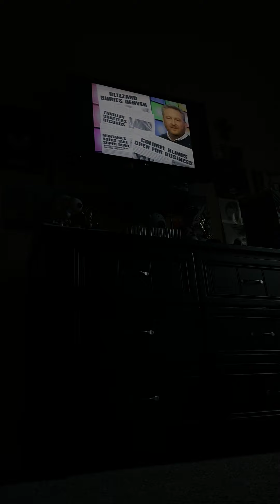NBC commercial break 2002 #24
Taken between The Tonight Show with Jay Leno and an episode rerun of Cheers.

1. The Tonight Show with Jay Leno end credits
2. Cheers introduction and theme song
3. Colorel Blinds promo
4. Turin Bicycles, Ltd. promo
5. Honda promo
6. Champion promo
7. 9News.com promo